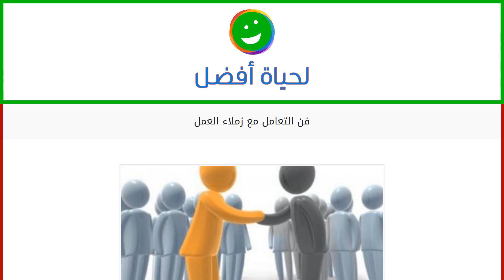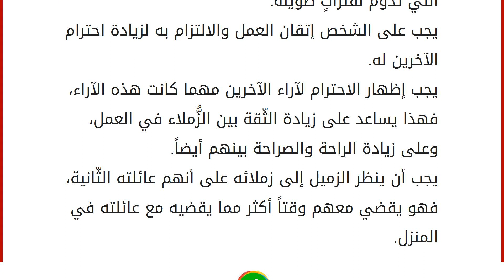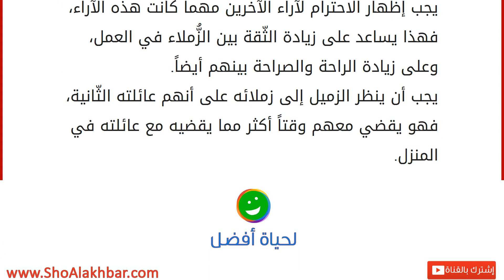فن التعامل مع زملاء العمل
زملاء العمل والدراسة
يتعامل كلُّ إنسان في بيئات العمل، أو الدراسة - التي يتواجد فيها - بشكلٍ إجباريٍّ مع العديد من الأفراد ممن يعملون معه أو يجلسون معه على مقاعد الدِّراسة، ويُعرف هؤلاء باسم زملاء العمل أو زملاء الدِّراسة، حيث يرتبط الإنسان بهم ويبني معهم علاقاتٍ قد تستمرُّ مدى الحياة، أو قد تنتهي عند أوّل اللّحظات، وربّما تكون هذه العلاقات وبالاً على جميع الأطراف إن كانت النفوس غيرَ نظيفةٍ خاصةً عند التنافس على المراتب المختلفة الّتي يسعى إليها إما الطلاب أو الموظفون. التعامل مع الزملاء مهمٌّ جداً، وتوثيق العلاقات معهم بالشّكل الأمثل يُعتبر من أهمّ الأمور سواءً في أماكن العمل أو في أماكن الدّراسة، والعديد من الأشخاص يفتقدون إمكانية التعامل مع زملائهم، مما يؤدِّي إلى العديد من الإحراجات، وإلى ازدياد الأوضاع سوءاً أكثر ممّا كانت عليه. وفي هذا المقال سنشير إلى أبرز الطرق الّتي تبيّن فنَّ الت